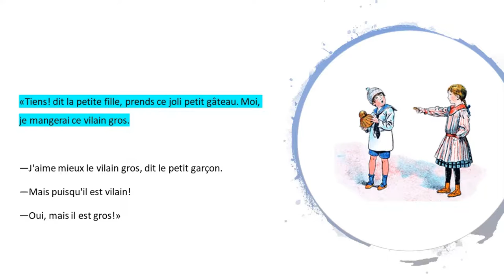Short French Stories for Kids - Part 7 | Gateau